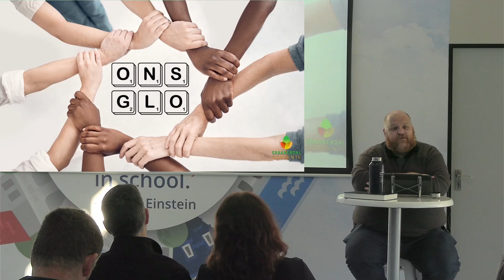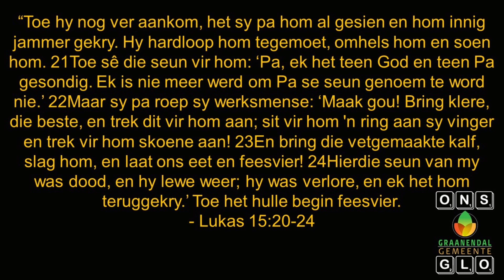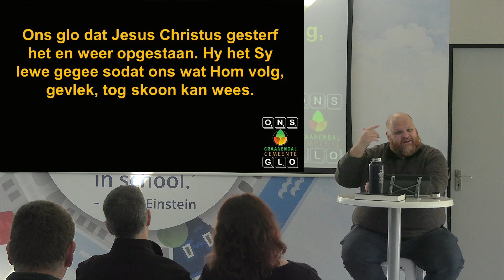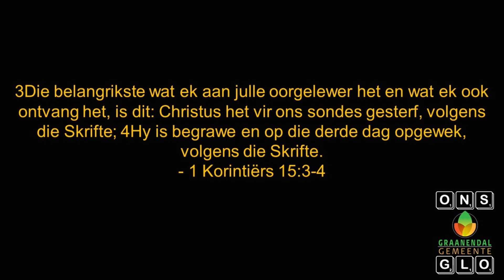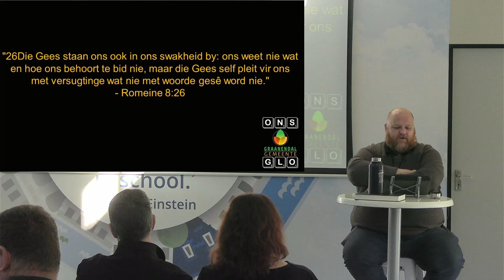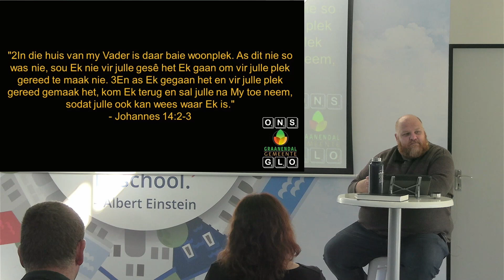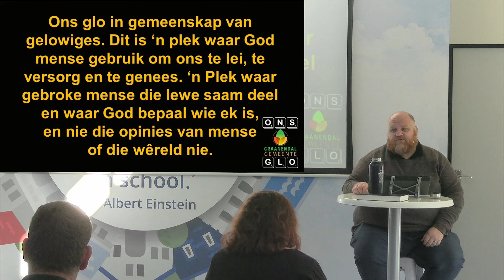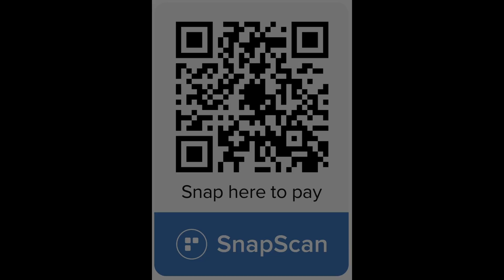Ons Glo - Arno Mattheus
Ons gesels oor hoe ons ons geloof kan verdiep en ons verbintenis tot ons geloofsfamilie kan versterk. Ons het kyk na Graanendal se Geloofsverklaring, wat die kern van ons Christelike geloof weerspieël, gegrond op die Apostoliese geloofsbelydenis. Ons glo in God die Vader, wat met oop arms na ons uitreik, ongeag ons foute en die uitdagings wat die lewe bring, soos beskryf in Lukas 15:20-24. Ons glo dat Jesus Christus gesterf en opgestaan het vir ons sondes en dat Sy offer aan die kruis ons 'n nuwe lewe gee (1 Korintiërs 15:3-4). Ons glo dat die Heilige Gees in elkeen woon wat Jesus volg, ons lei en versterk deur al die storms en seisoene van ons lewens (Romeine 8:26). Ons glo dat ons gebrokenheid eendag tot heelheid sal kom in die hemel, waar Jesus 'n plek vir ons voorberei (Johannes 14:2-3). Verder glo ons in die gemeenskap van gelowiges, waar ons mekaar lei, versorg en genees, en ons ondersteuning vind in die kerk, die liggaam van Christus (Hebreërs 10:24-25). Mag ons elkeen ons geloof verdiep en saam as 'n geloofsfamilie groei in ons wandel met God.